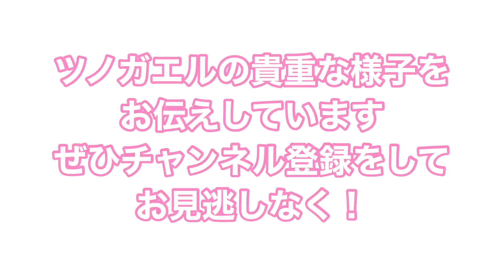落ちたエサは拾わないと大変なことになります【ツノガエル】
毎週、火・木・土に投稿しています☆
飼育しているクランウェルツノガエルをベタ慣れにする挑戦をおこなっています♪

餌をなかなか食べないツノガエルの紹介です！
落ちたエサは必ず回収しましょう！